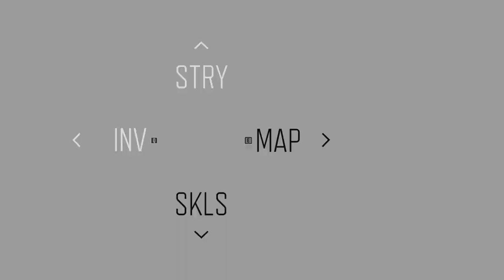DAYS GONE Walkthrough Gameplay Part 20- Hear About A Ripper Camp (PC)